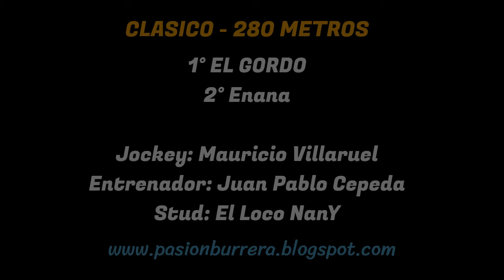EL GORDO: JOCKEY CLUB VILLA MARIA - CORDOBA (26-11-2023)